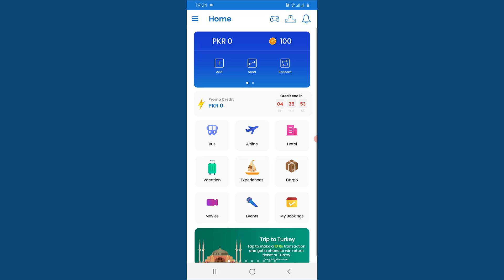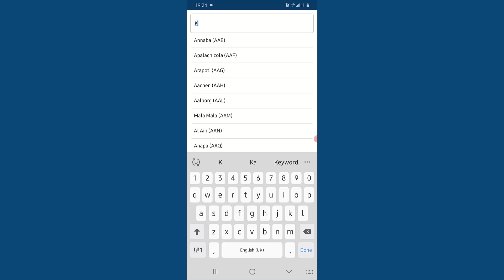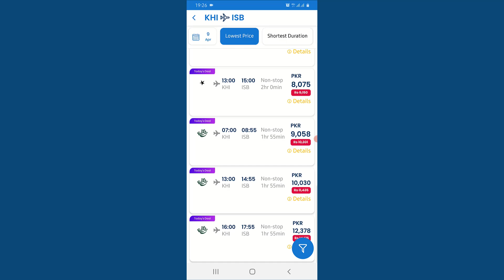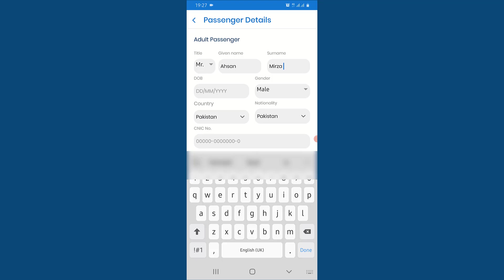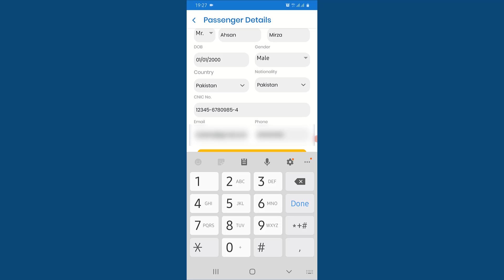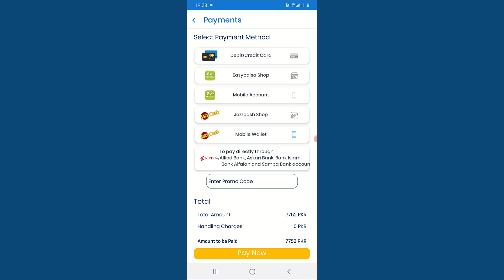How to book airline tickets online in Pakistan | Flight ticket kaise book kare | Dekho aur Sekho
My Dear Curios Fellows,
                                          Do you want to learn how to book an Air Blue ticket from the comfort of your own home? Look no further! Our video tutorial will show you step-by-step instructions on how to navigate the Air Blue website, select a flight and payment method, and confirm your booking. We'll also cover tips for finding the best deals and discounts available. Get ready for an easier way to book air travel with Air Blue! Don't miss out - watch our video now!

how to book airline ticket
how to book airline ticket online
how to find cheap flights
how to get cheap flights
how to book a flight
how to book flight tickets
how to book a flight online
how to book cheap flight tickets
how to book flight tickets online
how to get flight itinerary
how to book plane ticket online
how to make a flight reservation without paying
how to get cheap international flights